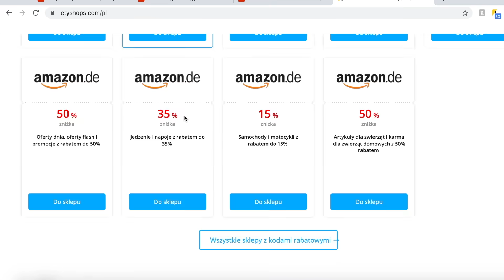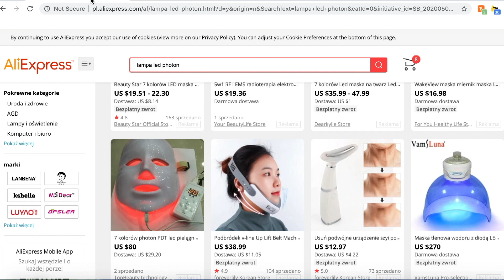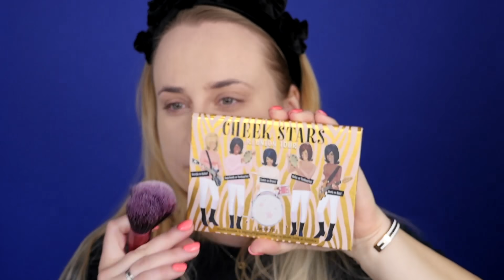KOSMETYKI Z ALIEXPRESS 🤷🏼‍♀️ TEST!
StylizacjeTV
WeWork, ul. Krucza 50,
2 piętro, Lok. 02-136
00-025 Warszawa